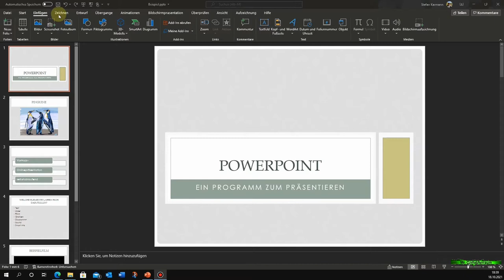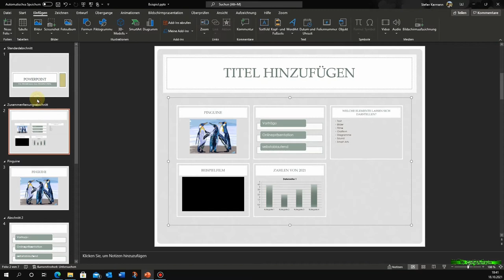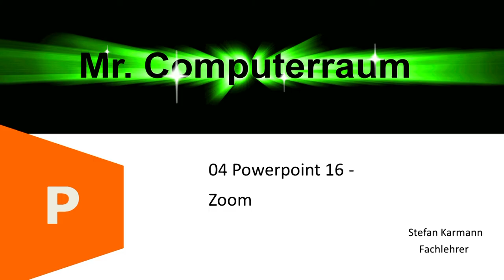06 Powerpoint - Zoom-Funktion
In diesem Video wird die Zoom-Funktion in Powerpoint gezeigt. Sie ermöglicht Dir, alle Folien einer Präsentation als Überblick auf einer Folie darzustellen. Mit einem Klick auf die entsprechende Folie zoomt dann die entsprechende Folie auf Präsentationsgröße auf. Danach verkleinert sich die Ansicht wieder auf die Übersichtsgröße mit allen Vorschaubildern.